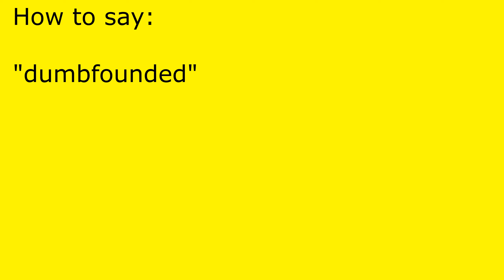How to pronounce dumbfounded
dumbfounded pronunciation.